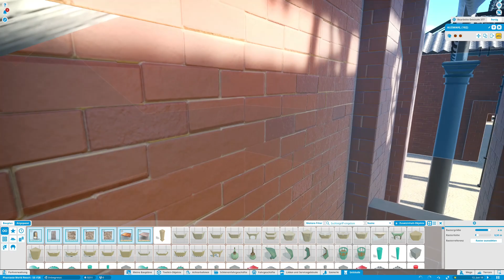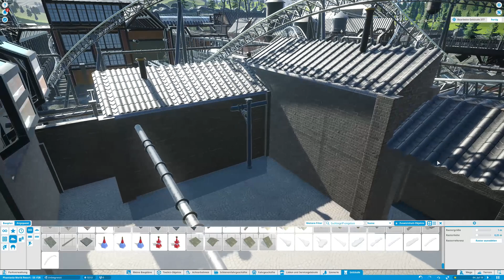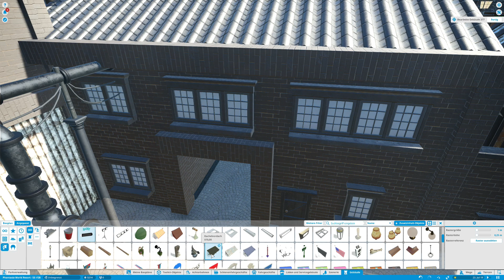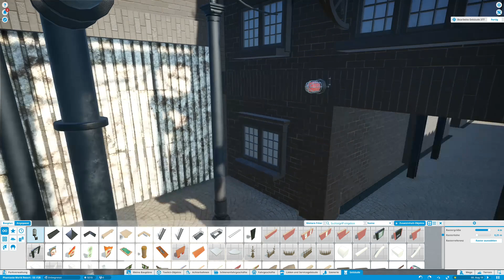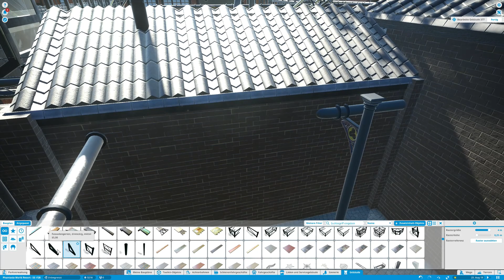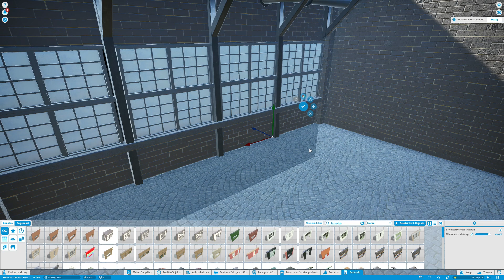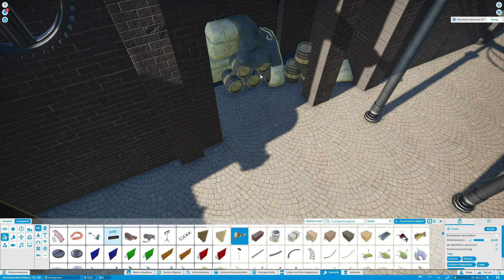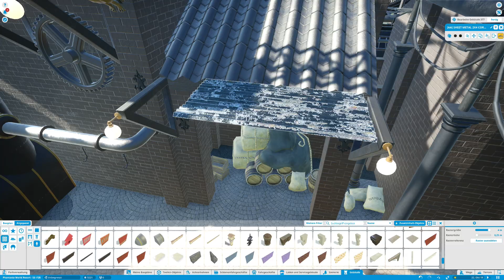Planet Coaster - Phantasia World Resort - Staffel 3 - Folge #26- Ein Platz zum ausruhen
Im aktuellen Projekt Phantasia World Resort sollen sich am Ende 13 Themengebiete wiederfinden inkl. Hotel und Freizeitresort für die ganze Familie.

Die dritte Staffel dreht sich komplett um das Steampunk-Gebiet unseres Freizeitparks

CPU:
- AMD Ryzen 5 2600x 6x 3.60GHz (Turbo 4.20GHz)

Grafikkarte:
- 8GB Sapphire Pulse Vega 56

RAM:
- 2 x 8GB Crucial Balistix Sport DDR4-3000

Wasserkühlung und Lüfter:
- 3x BeQuiet Silent Wings 3 PWM 120mm
- 3x BeQuiet Silent Wings 3 PWM 140mm

Netzteil:
- 600 Watt be quiet! Pure Power CM

Mikrofon:
- Rode NT1-A